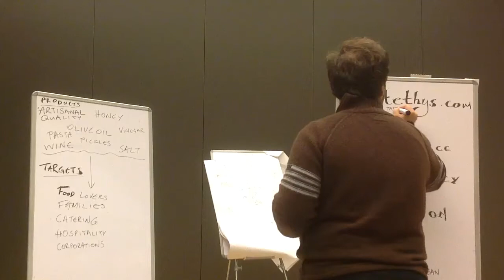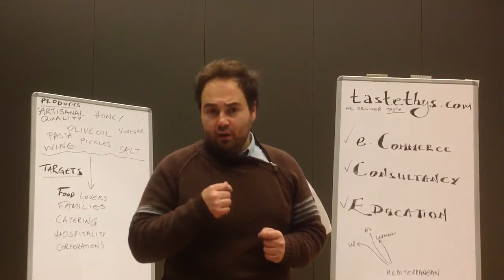Tethys | we deliver taste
Tethys is a web-based platform aiming to connect producers of fine foods from the Mediterranean with consumers in Central & Northern Europe.